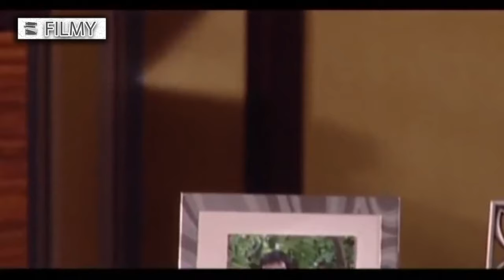سریال میوه ممنوعه - قسمت 27 | Serial Mive Mamnue - Part 27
میوه ممنوعه داستان فردی متدین است به نام حاج یونس (با بازی علی نصیریان)، بازرگانی که به اصول دینی اعتقاد دارد و اهل حرام و حلال است اما اتفاقاتی در زندگی‌اش پیش می‌آید که او را درگیر ماجراهایی می‌کند.
بازیگران:
علی نصیریان ، هانیه توسلی، امیر جعفری، گوهر خیراندیش، طناز طباطبایی، نیما رئیسی، عمار تفتی، صدیقه کیانفر، کاظم  بوچی، هرمز هدایت و …

کارگردان: حسن فتحی
نویسنده: علیرضا کاظمی‌پور، علیرضا نادری
تهیه کننده: اسماعیل عفیفه

سال پخش: 1386
A devoutly religious man of considerable age called Haj Younes is thrown into a whirlwind of emotions when he meets the young daughter of a man whose bankruptcy she blames on his son, Jalal. He finds himself fighting his heart to prove his long-lived faith, but inevitably falls prey to the restless desires the young girl incites in him.
Serial Mive Mamnue - Part 27

Cast:
Ali Nasirian, Haniyeh Tavasoli, Amir Jafari, Gohar Kheirandish, Tanaz Tabatabai, Nima Raisi, Ammar Tafti, Siddighe Kianfar, Kazem Buchi, Hormoz Hedayat and...

Director: Hassan Fathi
Author: Alireza Kazemipour, Alireza Naderi
Producer: Esmaeil Afifeh

Release: 2007
Genre: Drama, Family